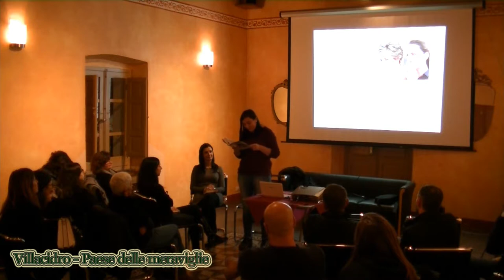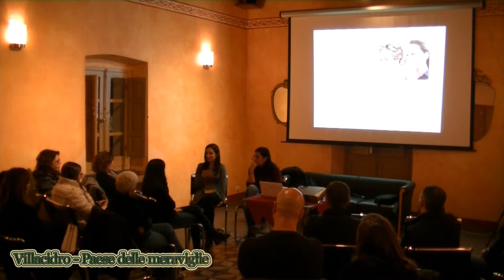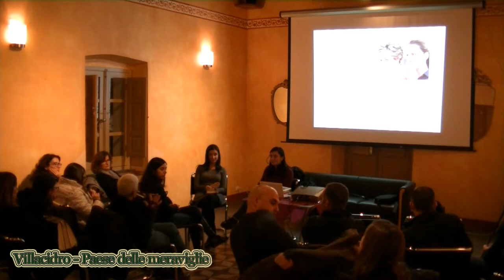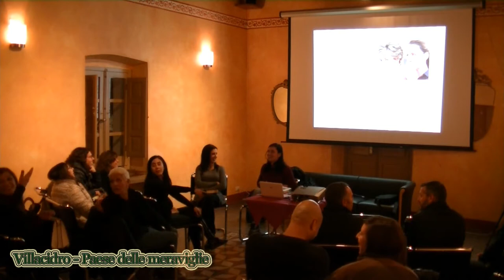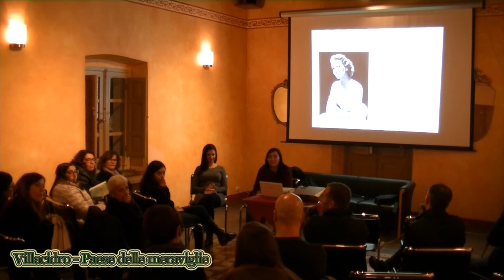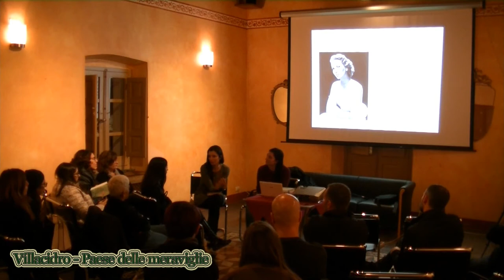Dicembre Letterario-III Edizione con Chiara Parenti - La voce nascosta delle pietre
Il Club di Jane Austen, in collaborazione con il Comune di Villacidro e Versi d'autore- caffè letterario presenta: IL DICEMBRE LETTERARIO